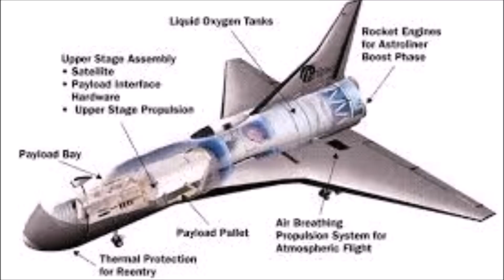🔴 DRDO AVATAR: INDIA's Hypersonic Space Plane (MUST WATCH)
Avatar or Aerobic Vehicle for Transatmospheric Hypersonic Aerospace TrAnspoRtation, is a concept study for a unmanned single-stage reusable spaceplane capable of horizontal takeoff and landing, by India's Defence Research and Development Organisation. The mission concept is for low cost military and commercial satellite space launches.